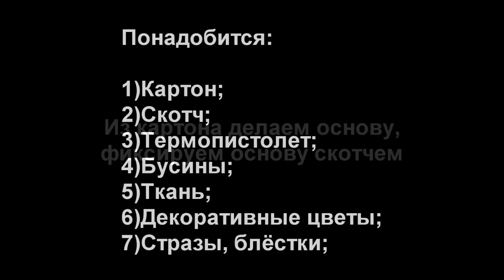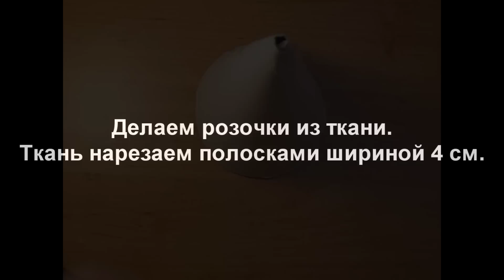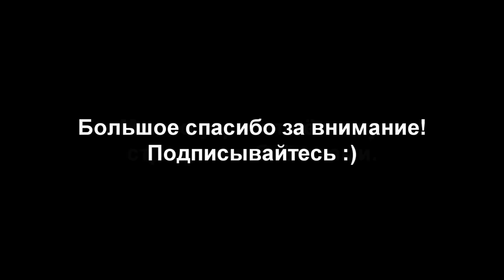DIY Оригинальная ёлочка из цветов и бусин. Мастер класс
Приближается чудесный праздник, Новый год, и поэтому я предлагаю вам посмотреть мой видео урок, о том как сделать очень интересную ёлочку из ткани и бусин своими руками. Это просто и увлекательно! Такую ёлочку можно подарить или использовать как украшение. Благодарю за внимание, смотрите видео :)